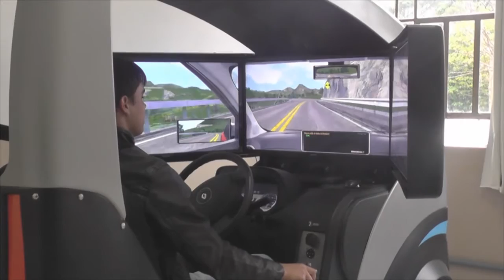SIMULADOR DE DIREÇÃO VOLTA A SER OBRIGATÓRIO EM TODO O PAÍS.